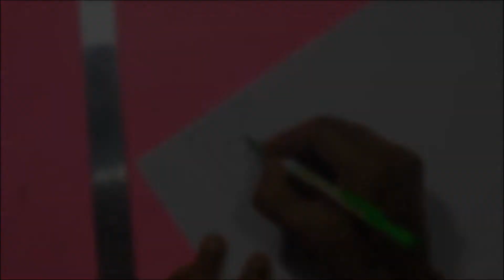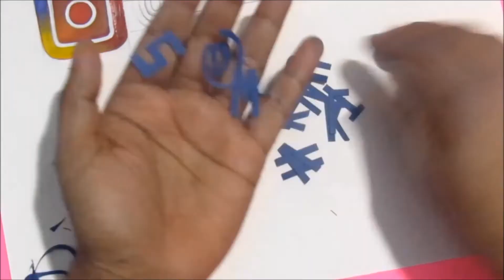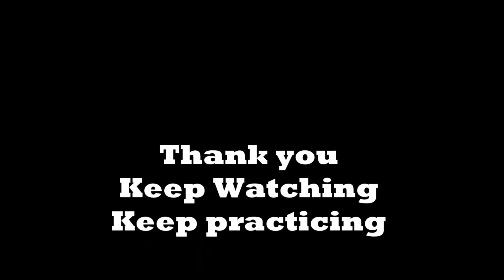Basic to Advance Light & Shade Technique - How to create 3D Shadow with Paper Calligraphy